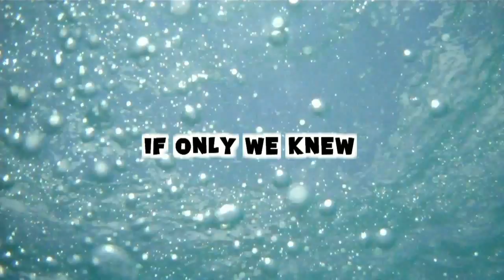EAT THAT THRASHERS!!!!! (Day 145 - 12.15.10)